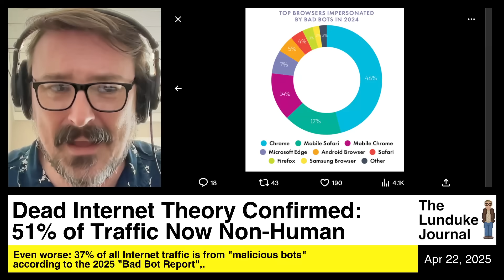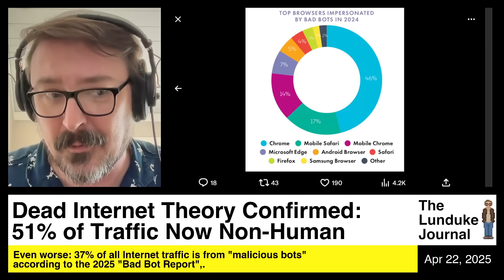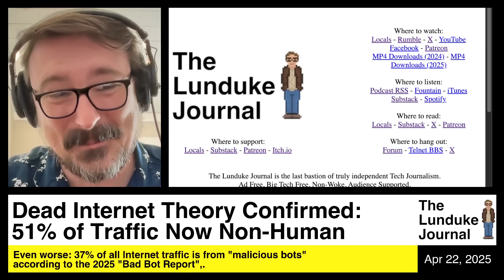Dead Internet Theory Confirmed: 51% of Traffic Now Non-Human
Even worse: 37% of all Internet traffic is from "malicious bots" according to the 2025 "Bad Bot Report".